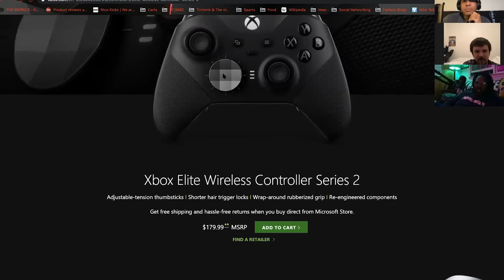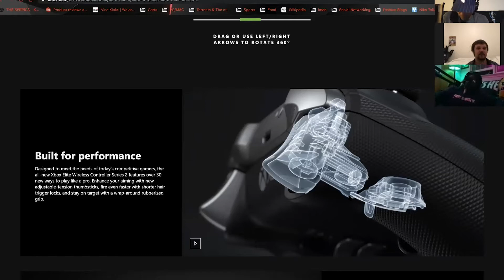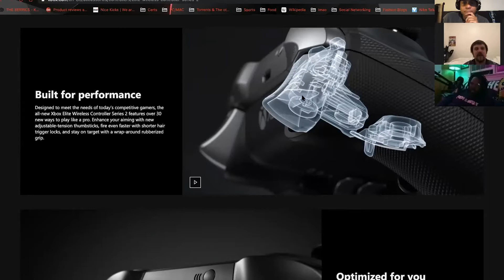The Mad Scientist Lab Podcast | Episode 47 | The Quarantine Files Ep. 9 | Stop Wasting My Time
In this episode of The Mad Scientist Lab Podcast, masks are mandatory in public places in Virginia for the foreseeable future, the truth about complainers, and time vampires will suck the life out of you. We start to plan for the big 5-0.  Speaking of 5-0... never mind. Justice for George Floyd.